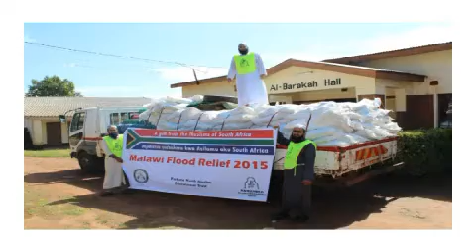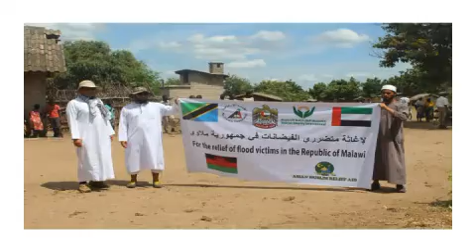Perspective with Faizel Patel S02 Ep03 Ml Mohammed Siddique Bham Jamiatul Ulama SA Relief